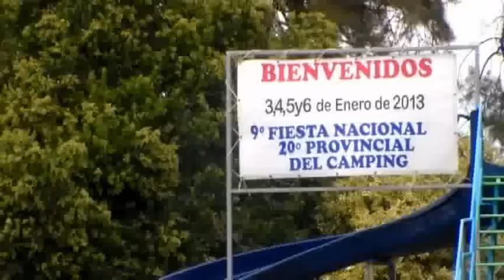recorriendo en san guillermo